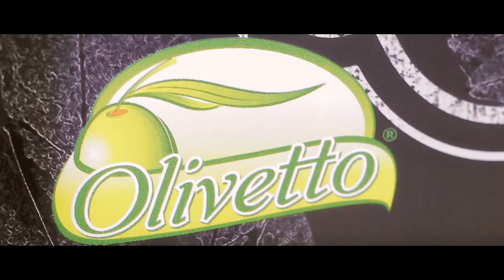Cata de olivas Olivetto®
Celebramos nuestros primeros 50 mil fans con una cata de olivas en El Retiro Centro Comercial y aquí te lo compartimos.